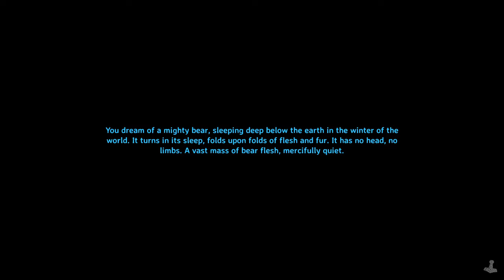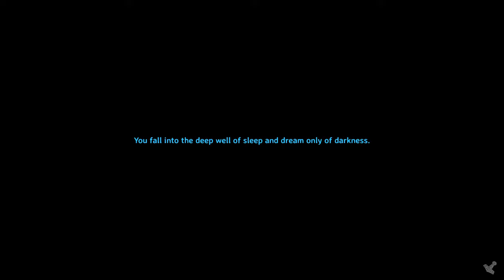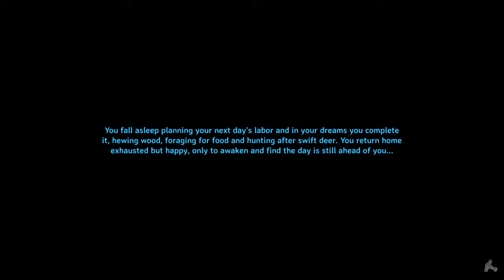Valheim - Craft Build Survive - Continue from Video Series..Pt7